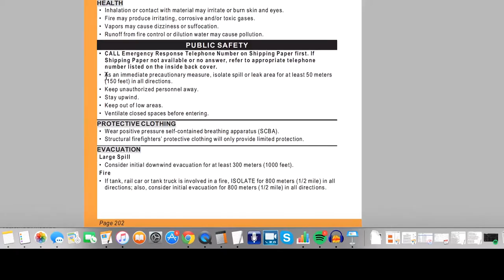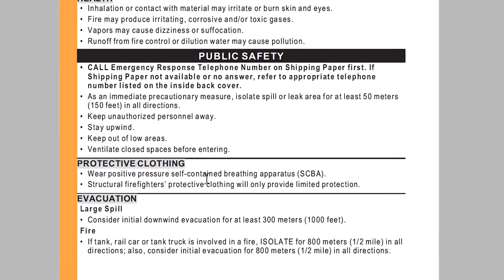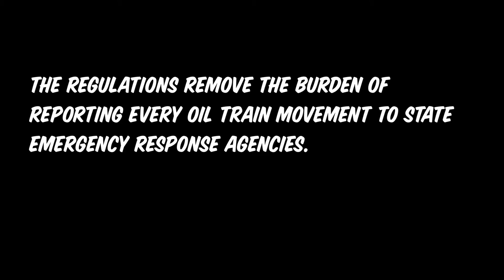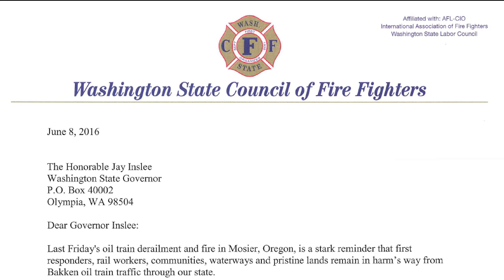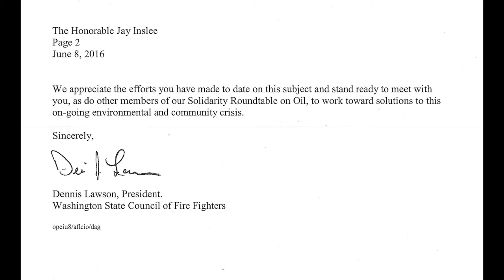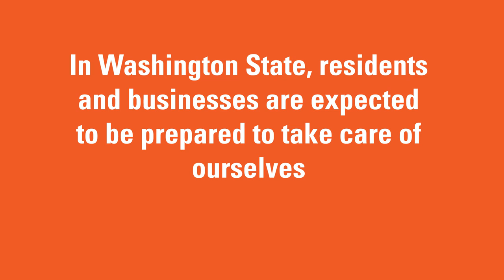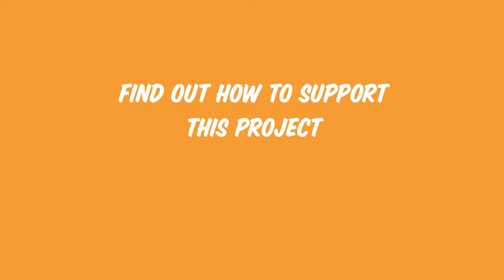Are You Prepared?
This is a short film about the emergency preparedness in regards to the Mosier, OR train derailment and fire which occurred on June 3rd, 2016.

This work began as part of my coursework in Resource Rebels | Environmental Justice Movements Building Hope, 2015-16 at The Evergreen State College.

The first map shown was provided by Dr. Zoltán Grossman, the rest of the references used are listed in the film.